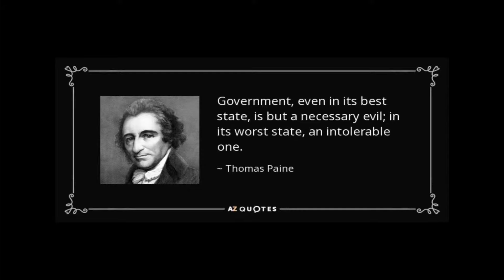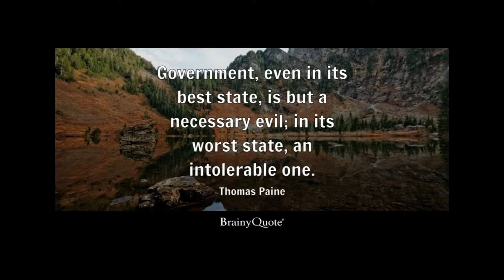9-29-24 Sermon Only - Christ & Caesar: God's Good Government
Government isn’t a “necessary evil” but rather part of God’s good design for creation.  Passages like Revelation 21:22-22:5 reveal that there will be human governments even in the new heavens and the new earth.  Governments exist to encourage human flourishing, provide for justice and order, and cultivate virtue.  To what extent can we accomplish those goals now?  How often are our debates about the “what” of human flourishing, and how often are they about the “how”?